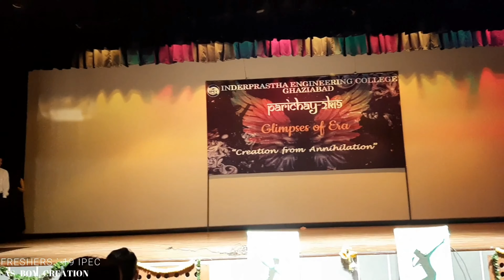Mazak : Ek Sabhak play by team INAAYAT in Freshers 2K19 | IPEC | as boy creation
Participants are:

Aarushi Mishra
Anisha Gupta
Ishan Chaudhary
Himani Khokhar
Swapnil
Devesh Pali
Ishan Joshi
Abhay Sharma
Ishan Bhatt
Kanishk